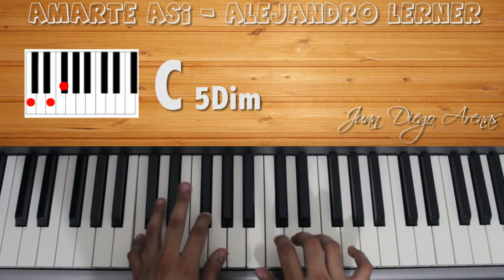Piano Tutorial [Introducción] Amarte Así - Alejandro Lerner - By Juan Diego Arenas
Aprende canciones en el piano de manera rápida y sencilla con esta app

Te gustan mis videos?¿Te han sido útiles?

Aprende como tocar la introducción de la canción "Amarte Así" de Alejandro Lerner - Tutorial para piano -